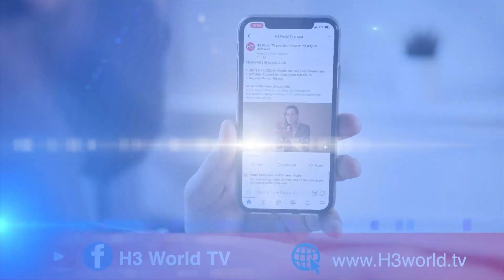WorldSign Week | 19 January 2022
1. TONGA: Undersea volcano erupts
    2. USA: Hostages at synagogue
    3. KAZAKHSTAN: Deaths during protests
    4. EGYPT: Teacher fired for belly-dancing